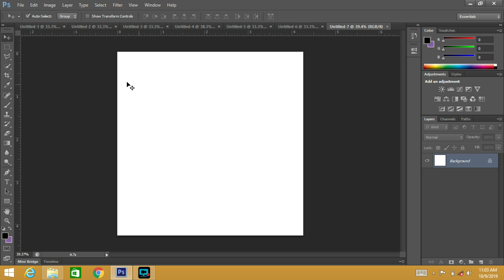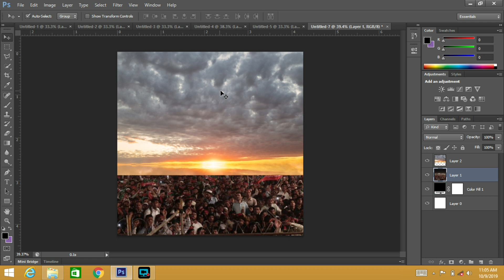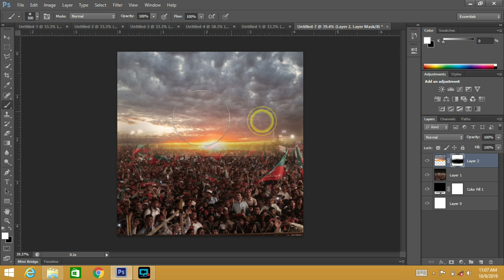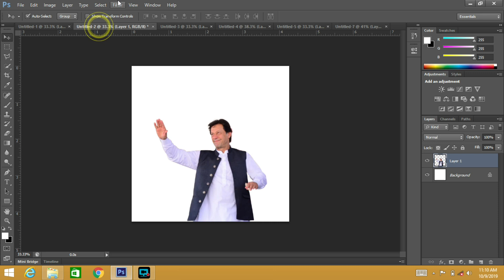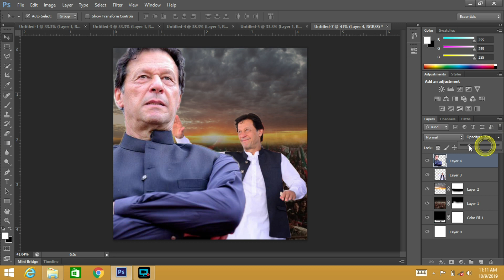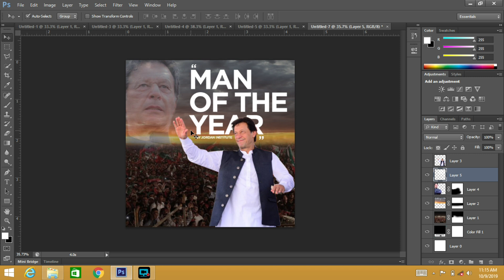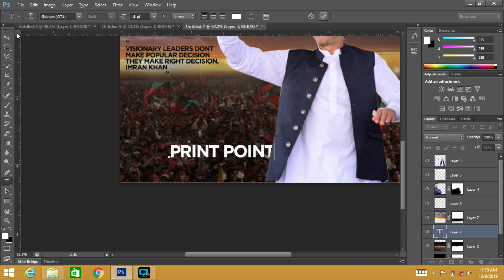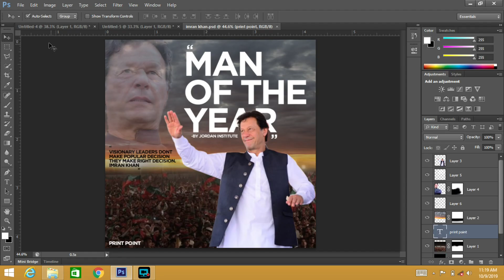How To Make Social Media Banner In Photoshop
hi! this is muhammad ahsan. today i'm gonna show u an amazing design
which u can use in upcoming election.i will tell you with a simple way how you can creat an amazing banner so lets star!